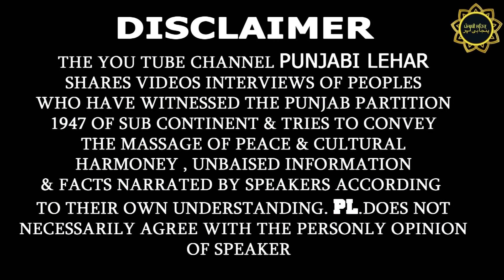Sher Garh Nabha & Sangrur To Dhamke Toriyan Sheikhupura Pakistan!! Punjab Partition Story 1947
The town of Nabha was formerly the capital of the Nabha princely state in the British Raj. Its territories were scattered. One section, divided into twelve separate tracts, was interspersed among the territories of Patiala and Jind, in the east and south of the Punjab. The other section was in the extreme southeast of that province in Rewari and Bawal which the traitor ruler, Hira Singh, had got from the British for fighting against fellow Indian ruler of Jhajjar, Abdur Rehman, in the first war of independence in 1857.[1] The whole of the territories physically belonged to a plain, but they varied in character, from the great fertility of the Pawadh region to the semi-arid proximity of Rajputana deser